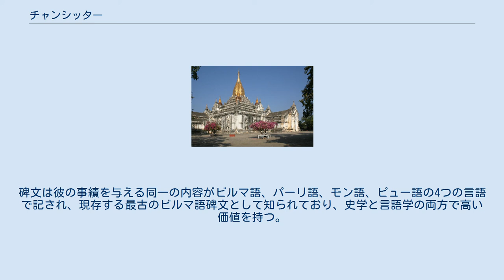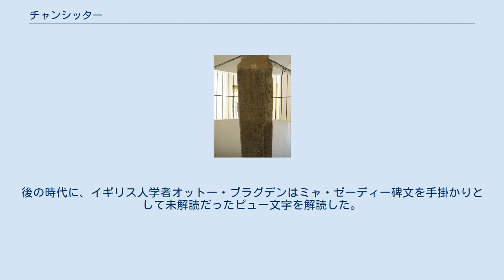チャンシッター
チャンシッターの事跡を記したミヤ・ゼーディー碑文 チャンシッター（ビルマ語: ကျန်စစ်သား、1030年7月21日 - 1113年）は、パガン王朝の第3代の国王（在位：1084年4月21日 - 1113年）。
パガンに最盛期をもたらした王として評価されている。
日本語ではチャンジッタとも表記される。
名前の語源はチャン・シッ・ター（探索から生き延びた者）、あるいは下級役人を表す単語「カラン」を短縮化した「チャン」と兵士を意味する「シッター」の二語を合成したと考えられている。
 パガン王・アノーヤターの子あるいは家臣と考えられている。
パガン朝滅亡後に編纂されたビルマ語の王統史にはアノーヤターに献上されたインドの女性が身ごもった子としているが、彼がパガンの王統に属するかについて研究者たちは疑問視している。
研究者の大野徹は王統史内の記述にチャンシッターがアノーヤターの血筋に連ならないことを示唆する箇所が複数あると指摘した。
また、G.E.ハーヴェイはアーナンダ寺院内のチャンシッター像の容貌がビルマ族には無い特徴を備え、インドの人種に近いことを指摘している。
 チャンシッターはアノーヤターの配下として遠征に従軍し、モン王国遠征で戦功を立てた。
モン族が統治するペグーにクメールの兵士が侵入した時、アノーヤターはチャンシッターを救援に向かわせ、チャンシッターはインド出身の兵士を率いて防備に向かった。
チャンシッターが侵入者を撃退した後、ペグーからパガンに貢物と共に王女キン・ウがアノーヤターの妃として送られるが、チャンシッターは護送中に彼女と恋に落ちる。
この事件はアノーヤターの知るところとなり、チャンシッターは王宮から追放され、チャウンビュー（現在のサガインと考えられている）で隠棲生活を送った。
チャウンビュー滞在中に彼は現地の女性ダムプラと交際し、チャウンビューを離れる前、ダムプラに子が生まれればその子に王位を与えるという約束を取り交わした。
 アノーヤターの子ソウルーが即位した後にチャンシッターは宮廷に呼び戻されるが、再びキン・ウと関係を持ったため、ラングーン（現在のヤンゴン）付近のダラに左遷された。
ペグーのモン族がソウルーに対して反乱を起こすと討伐に従軍し、鎮圧中にソウルーが戦死すると、廷臣たちによって王に擁立される。
モン族に勝利した後、大僧正シン・アラハンによって戴冠され、正式にパガンの王に即位した。
 アーナンダ寺院 チャンシッターは治世においては灌漑を積極的に進めるとともに、ビルマ族とモン族の融和政策を実施した。
チャンシッターの治世に残された碑文は全てモン語で書かれ、他の王の治世に書かれた碑文にはモン語が使われていないことより、大野徹は彼がモン族の血を引いている可能性が高いと述べた。
 チャンシッター在位中の建築事業としてはナガヨン寺院、アベーヤダナー寺院が建立され、またアノーヤターの治世に着工されたシュエズィーゴン・パゴダが完成したことが挙げられる。
彼が建立した寺院の中でも、1090年もしくは1091年に建立されたアーナンダ寺院は、パガンで最も大きく均衡のとれた形をしていると称賛されている。
アーナンダ寺院は、インドからパガンを訪問した仏僧の話に基づき、オリッサのウダヤギリに建立されたアーナンダの洞窟寺院を模して設計されたものであり、寺院の内部はインドから招聘した画家による壁画で彩られている。
 チャンシッターにはシュウェ・エインティという娘がおり、パティカヤ（現在のベンガル地方の一地域）の王子がシュウェ・エインティに求婚した。
廷臣はパガンを外国の王に委ねるものだと猛反対し、シュウェ・エインティをソウルーの子ソウユンと結婚させた。
ソウユンとシュウェ・エインティの間に男子（アラウンシードゥー）が生まれるとチャンシッターは大いに喜び、アラウンシードゥーを後継者に指名した。
アラウンシードゥーが生まれた後、チャンシッターがチャウンビュー滞在中にもうけた私生児ヤーザクマー（バラタ）が現れると、ヤーザクマーに北アラカンの支配者の称号を与えて王子とし、ヤーザクマーの母ダムプラを妃に迎えた。
 チャンシッターが没する直前、ヤーザクマーはチャンシッターの事績を称えた碑文（ミャ・ゼーディー碑文）を寺院に奉納した。
碑文は彼の事績を与える同一の内容がビルマ語、パーリ語、モン語、ピュー語の4つの言語で記され、現存する最古のビルマ語碑文として知られており、史学と言語学の両方で高い価値を持つ。
後の時代に、イギリス人学...